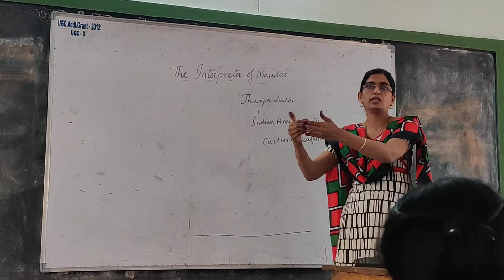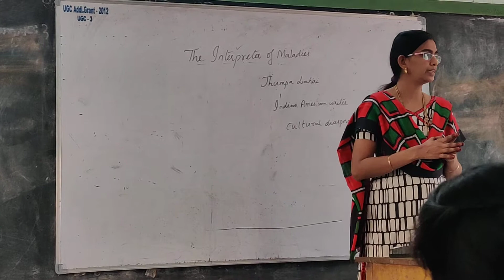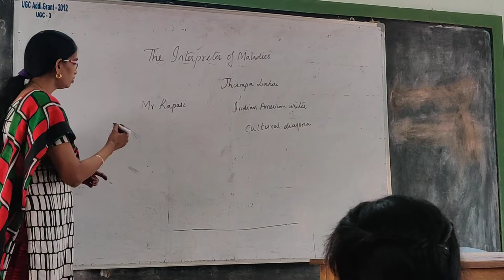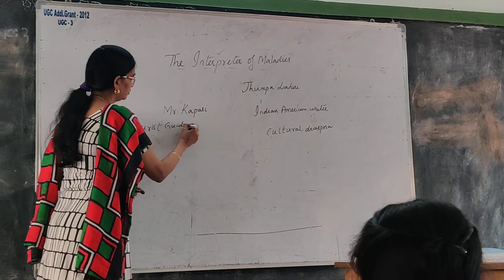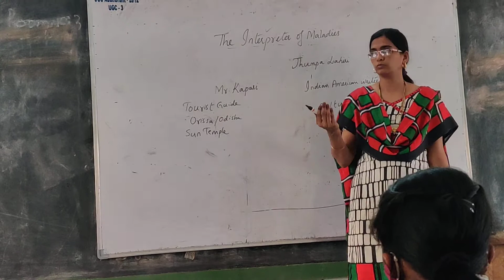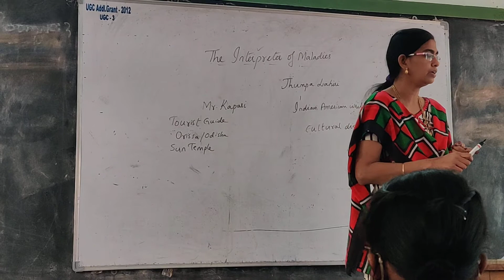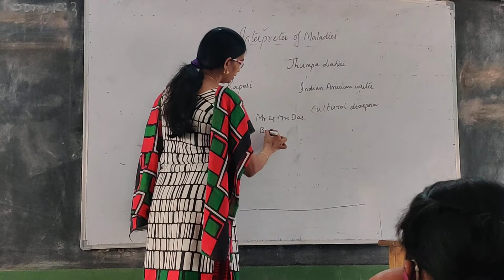The Interpreter of Maladies 2.3